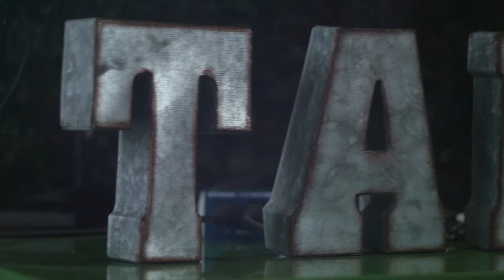Want more leads? You need THIS.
🍦 Driving traffic to landing pages optimized for conversion often generates some pretty sweet results! 🍦